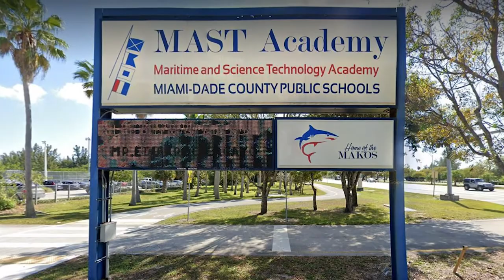2022 TOP 10 BEST High Schools in MIAMI | Public High Schools In Miami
Today, we're going to talk about the Best Public High Schools in Miami Date County.
You'll see the best high school ranked in Miami Dade and the fifth-best in the nation! Yes, it is right here in Miami.

🏡 To search all available listings in Miami click here!

Sharon Colón is a full time Real Estate Agent in Miami, FL with Home Miami Realtors. Licensed from 2014, entrepreneur, and lifelong learner on a mission to turn the dreams of buying a home into a reality for the people who contact her. I love to play piano, sing, I am a tech nerd who also loves all weather-related topics and also, I have 3 babies, yes! My 3 kitties are my life. 😆

T I K T O K - @sharoncolonreagent